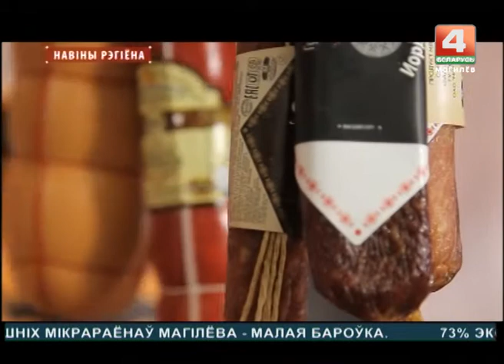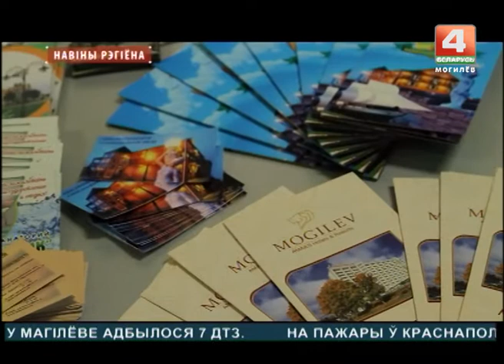Презентация Могилевской области в Москве